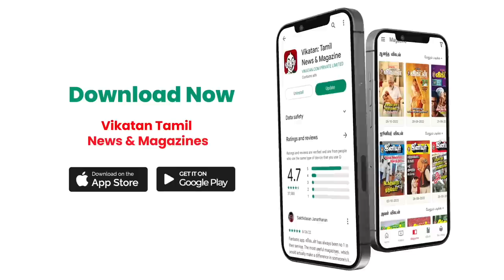Micset Sriram ஏன் படத்துல இருந்து விலகிட்டார்? | RJ Vigneshkanth | Baba Blacksheep Team Interview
CREDITS
Reporter- Sana
Host -  Manoj
Camera -